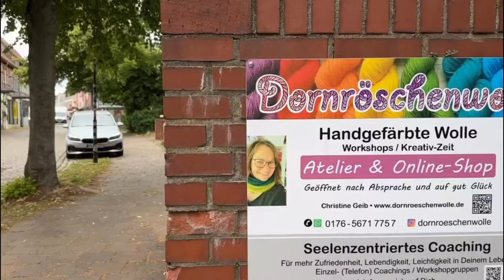Garngeplauder 67 Strickpodcast für handgefärbte Wolle von Dornröschenwolle, Vlog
Das Garngeplauder von Dornröschenwolle. Der Podcast über all die neuen Dinge rund um die handgefärbten Stränge und Strickideen.

Geöffnetes Atelier zum Stöbern und Einkaufen (Carl-Schütte-Str. 5, 31582 Nienburg/Weser)
Komme gern herein, wenn das "geöffnet" Schild vor der Tür steht.
Alle anderen Zeiten brauche ich zum Färben usw.
ACHTUNG! das Atelier ist NICHT barrierefrei.
Alles Liebe für Dich!
Deine Christine